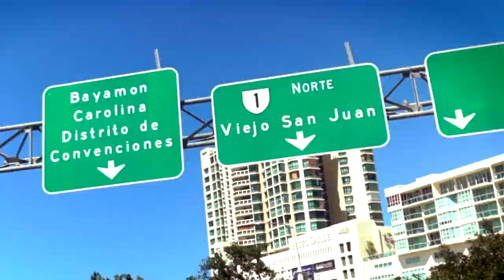Spring Is Calling for Puerto Rico!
From natural caves, blissful beaches, and a cocktails flavored ice cream bar, to the never-ending charm of Old San Juan. All of this located within 30 minutes of La Concha Resort! Let our Tour Desk lead the way! This Spring, come to La Concha and Play!